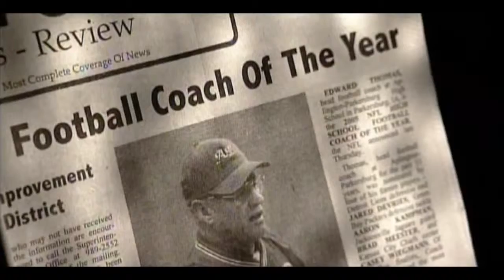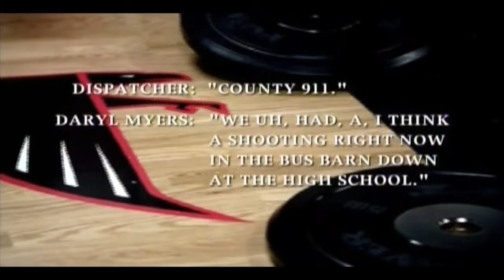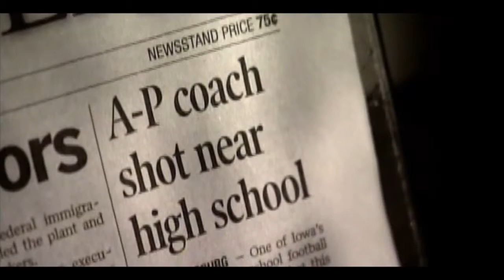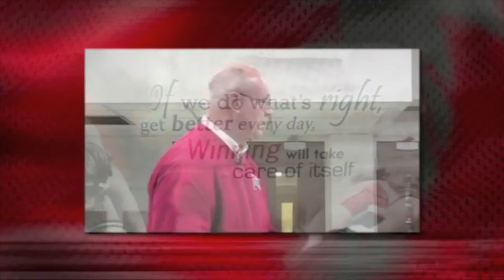INSPIRE 2016-Aaron Thomas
FIRST FEDERATED CHURCH